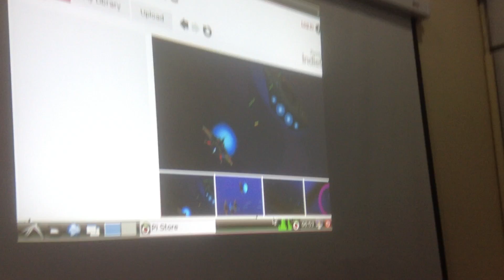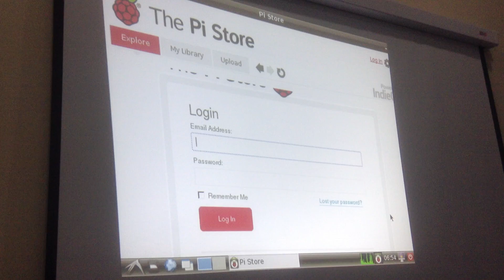Lepaking: RaspBerry Pi Session Part 3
During the Lepaking session, showing the Pi Store. What kinda things to expect using the Pi Store, pretty impressive.